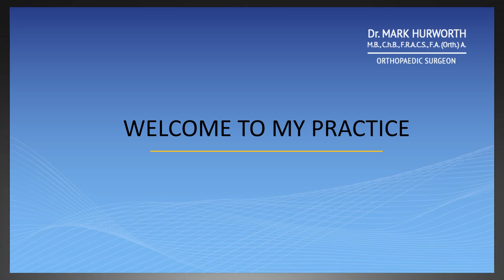An introduction to GP's, Dr Mark Hurworth, Orthopaedic Surgeon Perth WA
Dr Mark Hurworth is an Orthopaedic Surgeon in Murdoch, Perth Western Australia. He specialises in arthroscopic and joint replacement surgery of the hip, knee and shoulder.
In addition to his work in Perth, he also oversees the management of orthopaedic services in Geraldton at his practice Geraldton Orthopaedics and he is a partner at Murdoch Orthopaedic Clinic, Murdoch. Mark is currently Head of Department for Orthopaedic Surgery at Armadale Kelmscott Memorial Hospital, and serves on the Executive of the Australian Orthopaedic Association (Perth,WA).
With rooms onsite at Murdoch Orthopaedic Clinic, Perth, Western Australia, Dr Mark Hurworth currently consults at St John of God Hospitals in Murdoch and Geraldton.